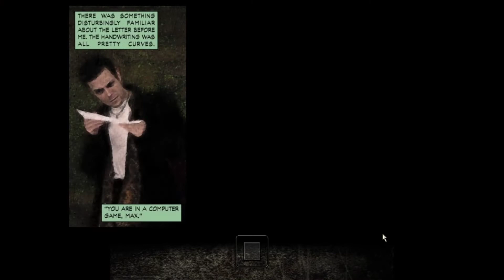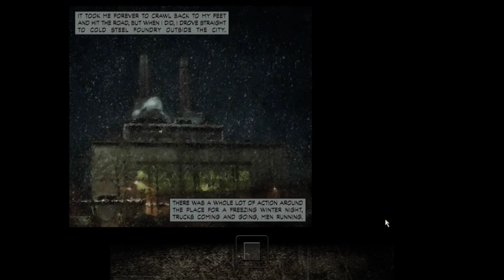Max Payne | Part 10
This is part 10 of my Max Payne (2001) playthrough I did on Twitch.

With the announcement of a Max Payne and Max Payne 2 remake from the developers of the original 2 games, I thought I would play through this classic once again. Great writing, superb voice acting, cool gunplay and more - this game has it all and hasn't been bested by any in the genre.

Likes, comments, subscriptions are always welcome!